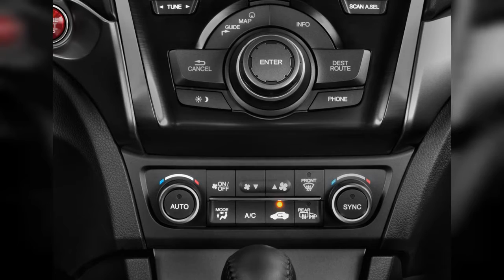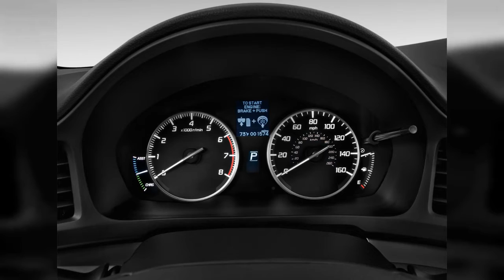2015 Acura Ilx | FULL TOUR | Interior and Exterior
The 2015 Acura ILX is a well-rounded compact premium sedan for those who want features and comfort, but don't mind sacrificing performance. Find out why the 2015 Acura ILX is rated 7.8 by  experts.
0:00 - Intro
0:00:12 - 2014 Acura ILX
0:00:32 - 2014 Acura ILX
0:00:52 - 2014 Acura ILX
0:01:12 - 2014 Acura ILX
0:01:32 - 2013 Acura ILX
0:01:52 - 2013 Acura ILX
0:02:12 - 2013 Acura ILX Concept, Detroit Auto Show, Jan 2012
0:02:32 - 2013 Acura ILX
0:02:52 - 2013 Acura ILX Hybrid, New York City, July 2012
0:03:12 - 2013 Acura ILX 4-door Sedan 2.0L Tech Pkg Rear Exterior View
0:03:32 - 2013 Acura ILX 4-door Sedan 2.0L Tech Pkg Trunk
0:03:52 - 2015 Acura ILX 4-door Sedan 2.0L Tech Pkg Instrument Cluster
0:04:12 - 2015 Acura ILX 4-door Sedan 2.0L Tech Pkg Dashboard
0:04:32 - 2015 Acura ILX 4-door Sedan 2.0L Tech Pkg Temperature Controls
0:04:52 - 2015 Acura ILX 4-door Sedan 2.0L Tech Pkg Mirror
0:05:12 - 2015 Acura ILX 4-door Sedan 2.0L Tech Pkg Wheel Cap
0:05:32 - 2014 Acura ILX 4-door Sedan 1.5L Hybrid Angular Front Exterior View
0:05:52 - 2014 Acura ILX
0:06:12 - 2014 Acura ILX 4-door Sedan 1.5L Hybrid Rear Exterior View
0:06:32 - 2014 Acura ILX 4-door Sedan 2.0L Tech Pkg Rear Seats
0:06:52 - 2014 Acura ILX 4-door Sedan 1.5L Hybrid Gear Shift
0:07:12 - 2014 Acura ILX 4-door Sedan 2.0L Tech Pkg Gear Shift
0:07:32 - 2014 Acura ILX 4-door Sedan 1.5L Hybrid Instrument Cluster
0:07:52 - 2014 Acura ILX 4-door Sedan 1.5L Hybrid Steering Wheel
0:08:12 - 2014 Acura ILX 4-door Sedan 1.5L Hybrid Temperature Controls
0:08:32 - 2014 Acura ILX 4-door Sedan 1.5L Hybrid Audio System
0:08:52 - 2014 Acura ILX 4-door Sedan 1.5L Hybrid Door Controls